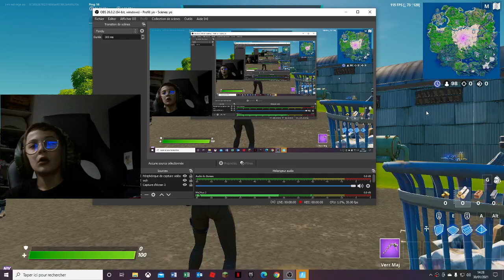peut etre fin de ma chaine